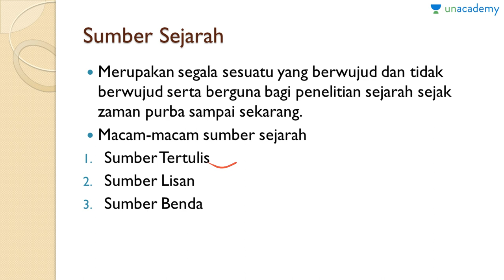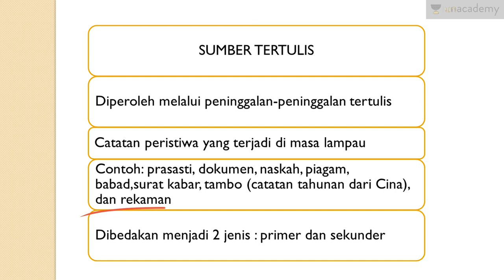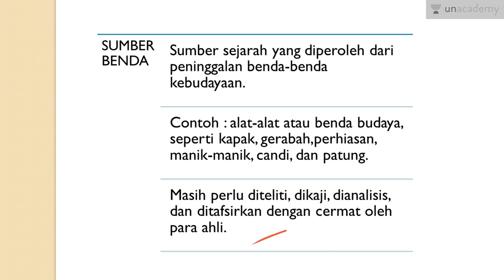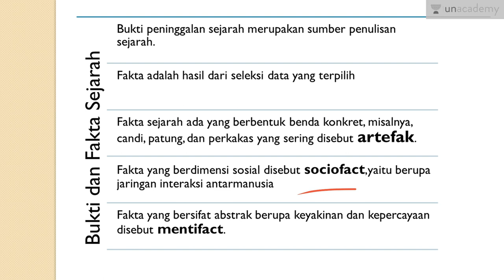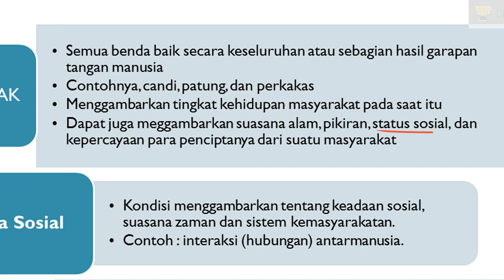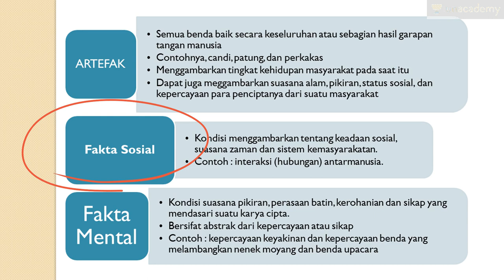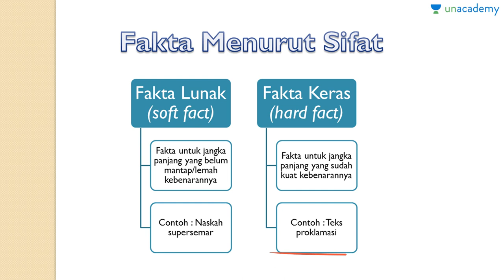Bukti, Fakta, dan Sumber Sejarah (Sejarah - SBMPTN, UN, SMA)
Sumber, bukti, dan fakta sejarah merupakan penentu terhadap kebenaran suatu peristiwa yang terjadi di masa lampau yang dimasukkan dalam sejarah.